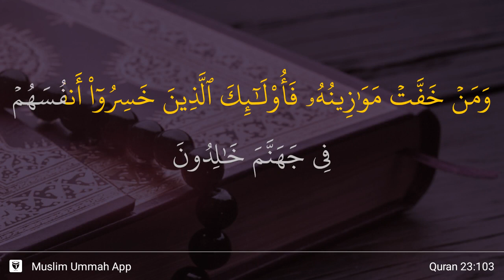Al-Mu'minun ayat 103